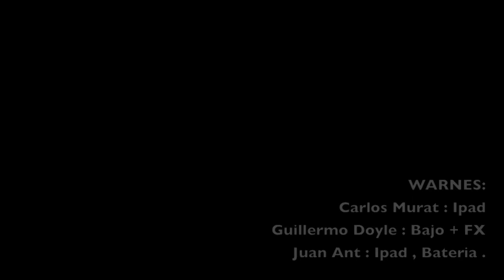WARNES & SOTO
WARNES:
Carlos Murat : Ipad
Guillermo Doyle : Bajo + FX
Juan Ant : Ipad , Bateria .

Soto
Collection du Centre Georges Pompidou, Mnam/Cci
Expositions
27 février 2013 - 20 mai 2013